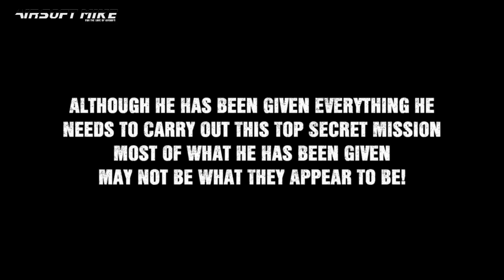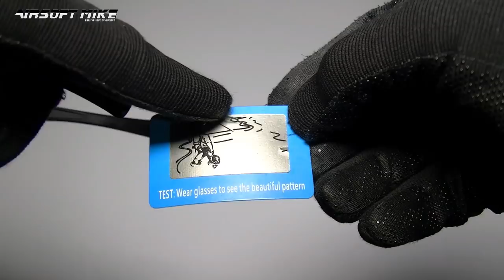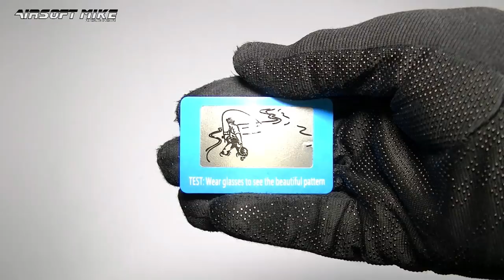DAISY X7 / FAKE OR REAL?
The Daisy X7. That's all I am going to say, because I want you to watch the video to get the whole picture!